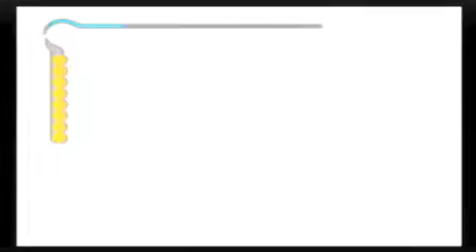PoP: The Sands Of Time Part 14: Almost There...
The two enter the Observatory and by using the mechanisms, they open the way outside. The prince then makes his way across buildings and uses a lever to open the other gates.